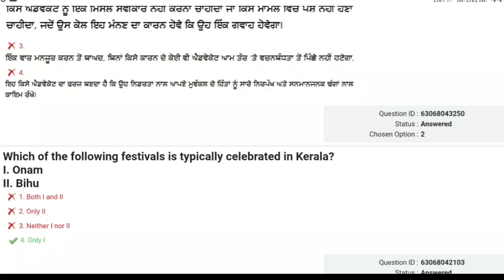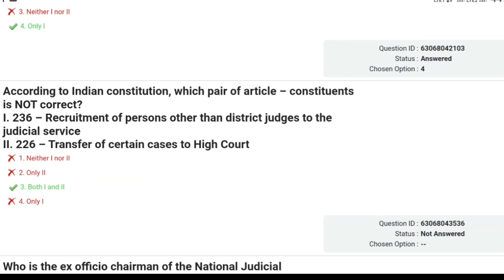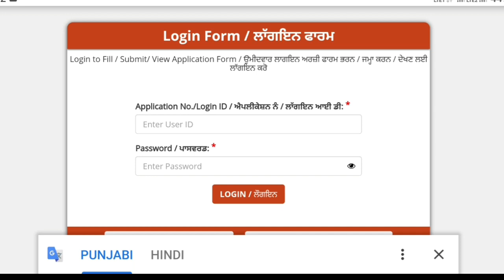Punjab Police Sub Inspector Answer Key Out Officially ਪੰਜਾਬ ਪੁਲਿਸ ਸਬ ਇੰਸਪੈਕਟਰ ਚੈੱਕ ਕਰੋ ਕਿੰਨੇ ਨੰਬਰ ਆਏ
Punjab police sub inspector answer key officially out